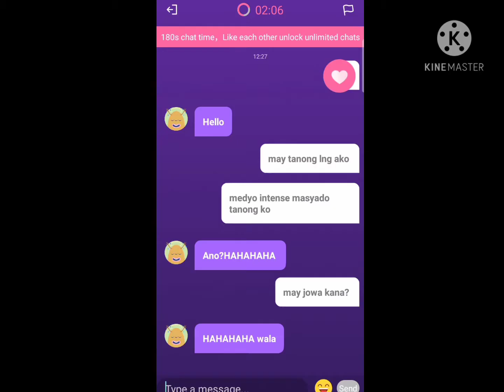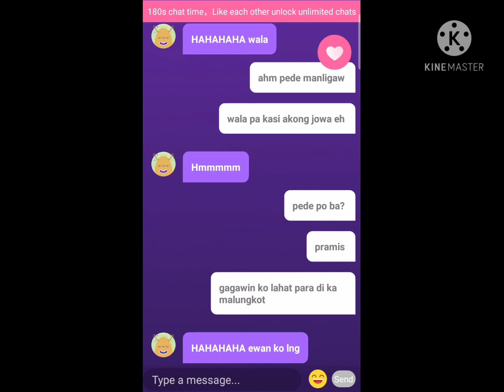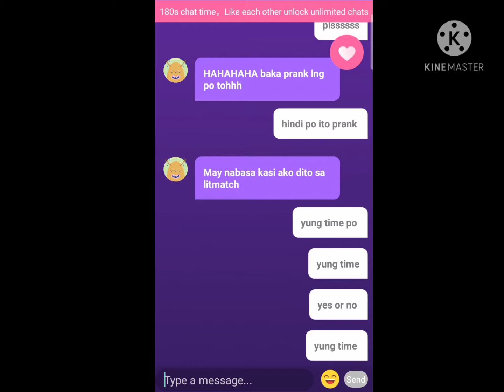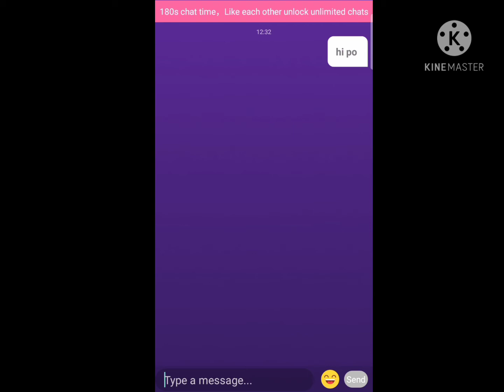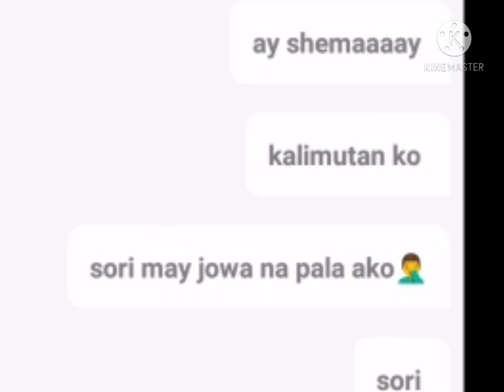𝐋𝐢𝐭𝐦𝐚𝐭𝐜𝐡 𝐏𝐫𝐚𝐧𝐤 5 ( ͡° ͜ʖ ͡°)